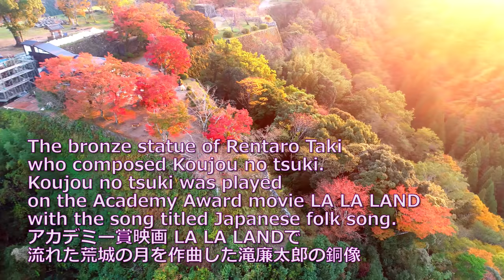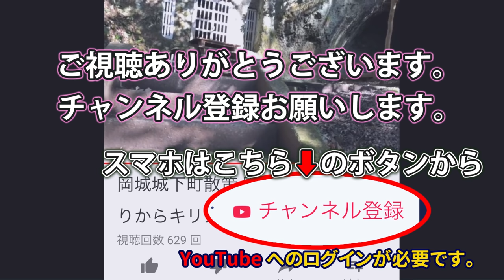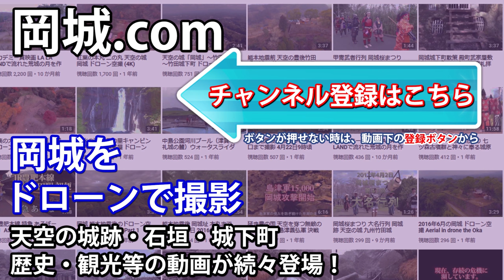最強の城【貴重】紅葉に彩られた三日月岩 夕焼けに染まる天空の城 岡城跡（岡城址）ドローン映像4K 20181105 Crescent rock colored with autumn leaves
紅葉に彩られた三日月岩 夕焼けに染まる岡城 ドローン映像4K 20181101 Crescent rock colored with autumn leaves

1 位　姫路城　兵庫県姫路市
2 位　二条城　京都府京都市
3 位　松山城　愛媛県松山市
4 位　松本城　長野県松本市
5 位　岡城阯　大分県竹田市　←岡城がココに！！
6 位　）中城城跡　沖縄県北中城村
7 位　犬山城　愛知県犬山市
8 位　備中松山城　岡山県高粱市
9 位　松江城　島根県松江市
10 位　岩村城址　岐阜県恵那市